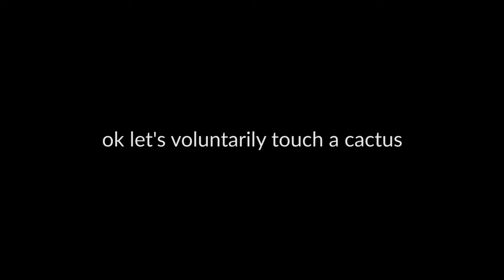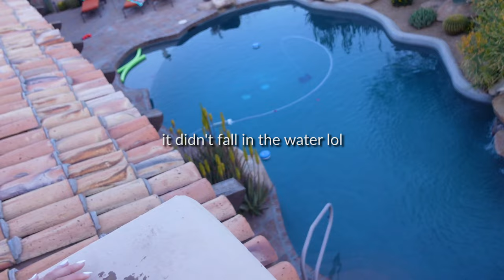the arizona vlog | is this a vlog? | giuliana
one of the most special trips of my life! ♥

special shout out to mike's grandparents for having us!!! we can't wait to come back :)